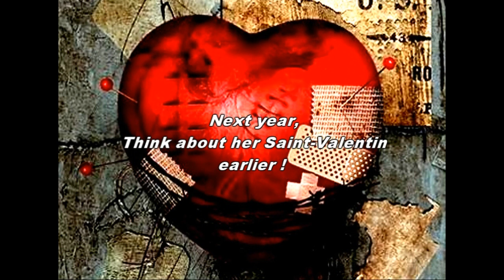VALENTINE DAY - LONG VERSION